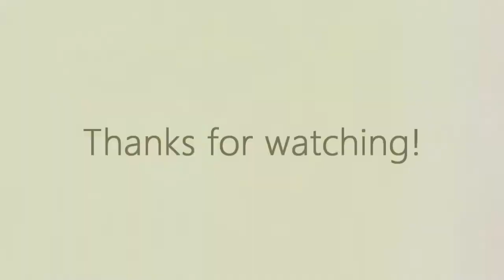Welcome to MyEquineAddiction!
This is just an intro video to our new equestrian channel :)

Thanks xx Maya & Lauren